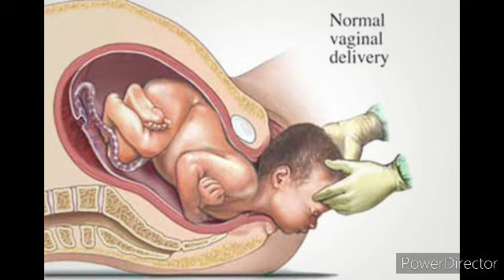pelvicpainis it symptom to normal delivery#పెల్విక్pain ఎక్కువగా వుంటే నార్మల్ డెలివరీ నే అవుతుందా?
pelvic bone pain
9th month pelvic bone pain Telugu
పెల్విక్ బోన్ పైన్ ఎక్కువగా వస్తె నార్మల్ డెలివరీ అవుతారా?
normal delivery